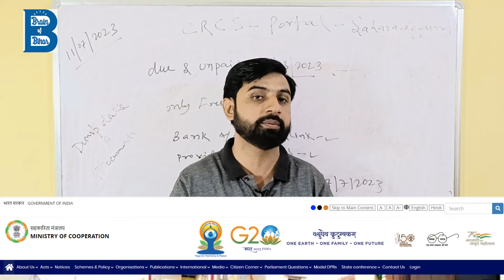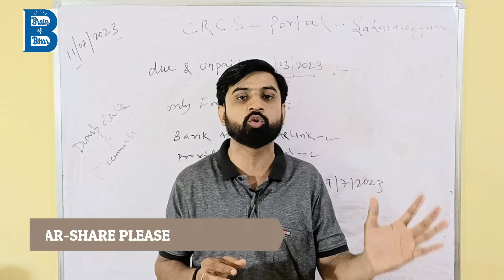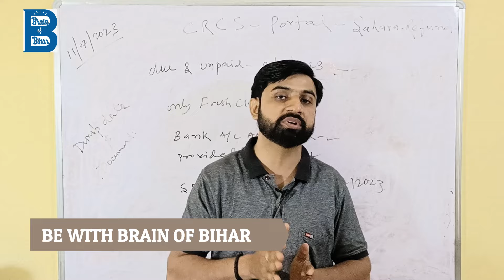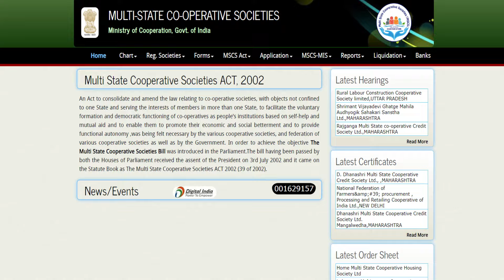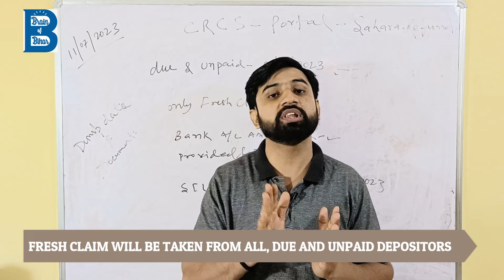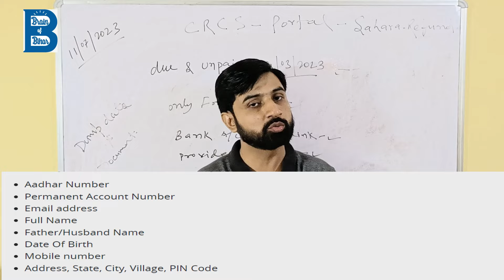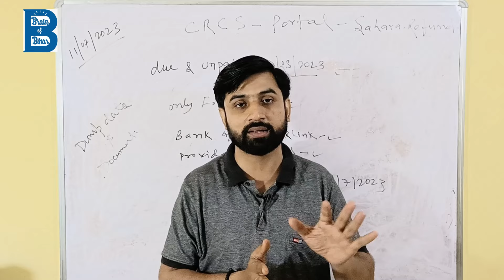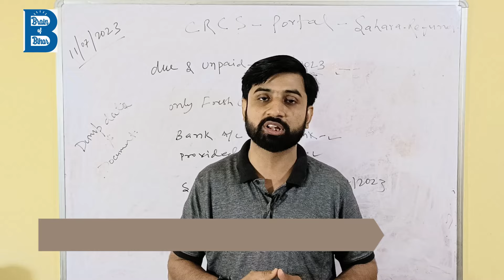जिनको सहारा रिफंड पोर्टल फर्जी लग रहा, वो जागरूकता के नाम पर इसका प्रचार क्यों कर रहें ?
फ़िलहाल 31 मार्च 2023 तक देय एवं अनपेड , क्लेम लिया जाना है !

अधिकतम 30 दिन, सहारा को क्लेम जाँच के लिए !
उसके बाद एवं अगले 15 दिन के अंदर मिलेगा जायेगा आपको अपना रिफंड स्टेटस
इससे सहारा को भी मिलेगी कुछ राहत !
SAHARA JULY 2023 UPDATE

✨ Topics Covered ✨
sahara sebi bibad khatam hua kya ?
singlesafar
subrata roy,sahara india
sahara
sahara new
single safar
sahara news
patna high court sahara case
SAHARA Q SHOP KA STATUS
KYA DUB GAYA SAHARA ?
sahara india ka payment kab milega
sahara india latest news delhi
sahara news
sahayata education
उपभोक्ता संरक्षण अधिनियम 2019
सहारा इंडिया लेटेस्ट न्यूज अपडेट
latest news about sahara india
sahara india paisa dega ya nhi
sahara india ka complaint number
sahara india ka paisa kaise nikale online
सहारा इंडिया की ताजा खबर
सहारा इंडिया की ताजा खबर 2023
सहारा इंडिया की लेटेस्ट न्यूज़
सहारा इंडिया बिहार
सहारा इंडिया भुगतान
where is Sahara shree family
Sahara India family details
Sahara bhag gaya kya
Sahara paisa kab dega
Sahara India Patna High court new
sahara se paise kaise nikale
sahara india payment
sahara india update
sahara ka payment kab tak hoga
sahara company se paise kaise nikale
sahara company ka paisa kab milega
sahara patna high court
sahara paisa kab milega
sahara india new update
patna high court sahara india
sahara bank se paise kaise nikale
sahara update
SAHARA SOCIETY CASE IN SUPRIME COURT

✨ Hashtags ✨
Please note: This video clip is created on the basis of my knowledge gained from books and internet and should be treated as such. Please do not treat it as a legal advice. Consult your guardians first before making any decisions. backup available only last one week  video